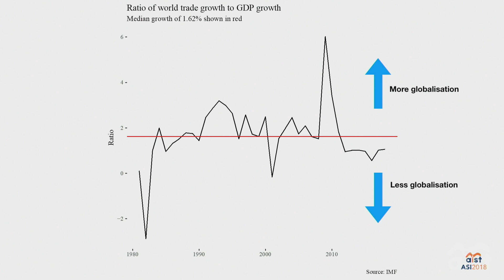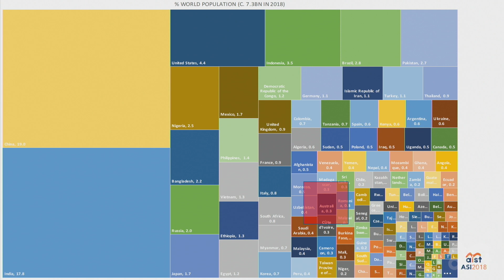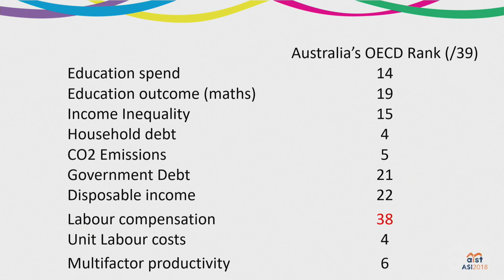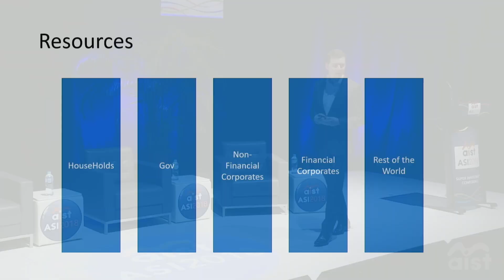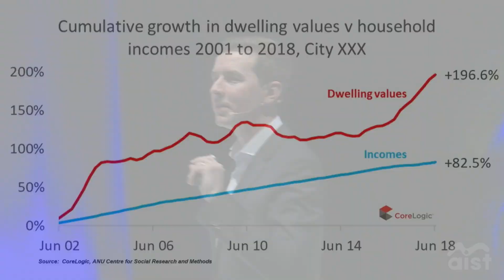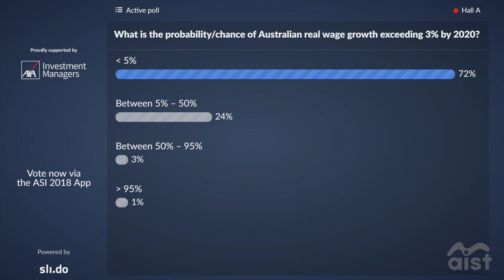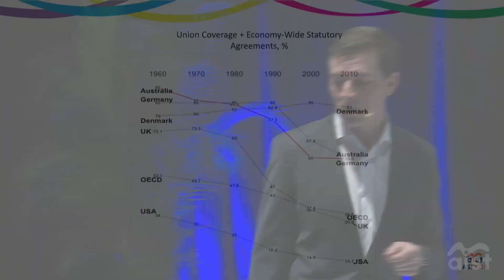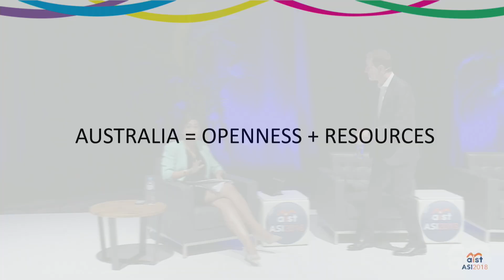AIST 2018 PLENARY 4 - WHAT DOES THE IRISH MAN KNOW?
Dr Stephen Kinsella’s year-long sabbatical in Australia is coming to an end. In this Plenary session, the renowned economist will reflect on what he has learned about Australia, our investment landscape and the super sector.

SPEAKER:
Dr Stephen Kinsella, Associate Professor of Economics, University of Limerick (IRL)

CHAIR:
Del Irani, Presenter, ABC News